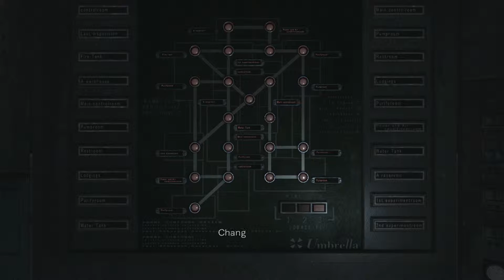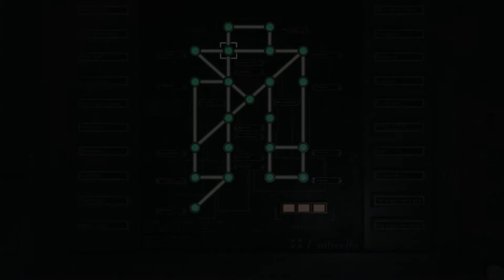Proto-Tyrant - Let's Play Resident Evil Zero HD Remaster (PC) - part 17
First: If you're wondering why the sounds of my mic is a bit janky, it's because of some issues with our soundcard. Took some time getting it to this level, but it's the best I could do!

Anywhoooooooo: Off to a new location! And we need to find Billy, like soon. He has our shotgun. Sure, we're a bit more safe in terms of ammo and whatnot now, but you never know when a horde of hunters might savage your brains.

Or something more horrible...

Resident Evil: Zero covers the ordeals experienced by the S.T.A.R.S Bravo team in the Arklay Mountains, and is a prequel to the original Resident Evil. We follow Rebecca as she enters a stopped train in order to search for an escaped convict named Billy Cohen. When she locates Billy the train starts moving and their fates are intertwined as they are forced to cooperate in order to survival their trials and escape the train.

Developed by Capcom and released in 2002, this game followed shortly after the acclaimed 2002 remake of the original Resident Evil, using the same graphics engine and control scheme as the previous title. You control Rebecca and Billy in tandem using Capcoms partnersystem in lieu of the classic storageboxes familiar to Resident Evil veterans, as well as solve puzzles surrounding the two characters.

Join Magnus as he plays through the entire game and gets frustrated with how Capcom does story.

For this playthrough, he'll be playing the HD Remaster released for PC and all consoles in 2015. Dem HD graphics goobs!